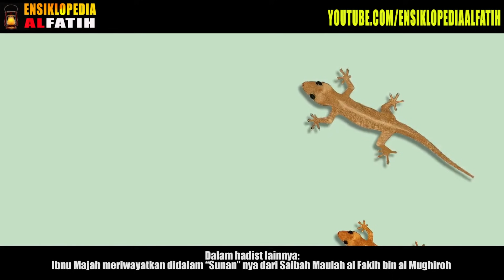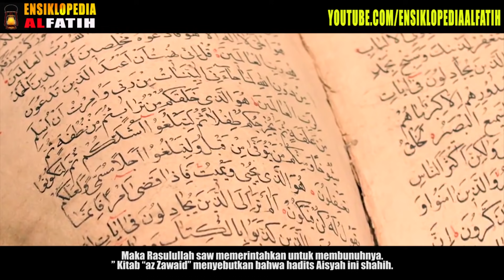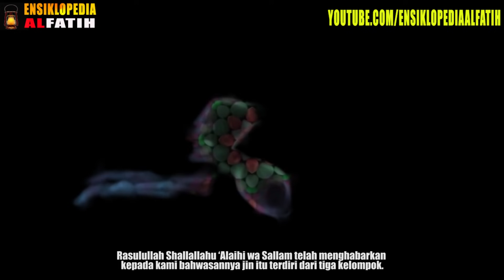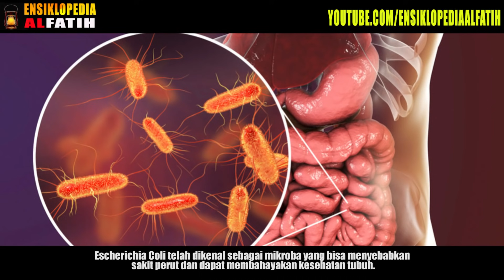WASPADA ! Inilah Alasan Umat Muslim Harus Waspada Dengan Cicak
Cicak adalah salahsatu binatang yang tidak asing lagi bagi kita. Bahkan Binatang kecil ini sering kita jumpai menempel di dinding rumah kita. Keberadaannya dirumah kita memang tidak terlalu mengganggu, namun kita harus tetap waspada, karena menurut informasi ternyata cicak termasuk binatang yang berbahaya dan bisa membahayakan kita juga.
Bukan rahasia umum bahwa dalam islam membunuh cicak adalah hal yang dianjurkan Nabi Muhammad SAW. Anjuran untuk membunuh cicak ternyata juga kerap ditanyakan Jemaah.